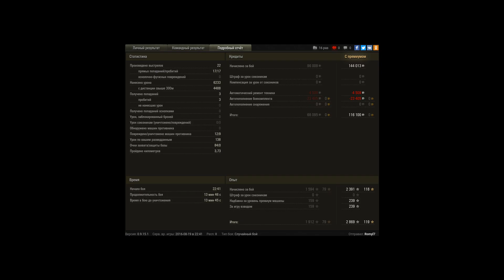Rheinmetall Skorpion G, Лайв Окс, Стандартный бой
Игрок: Romyl7